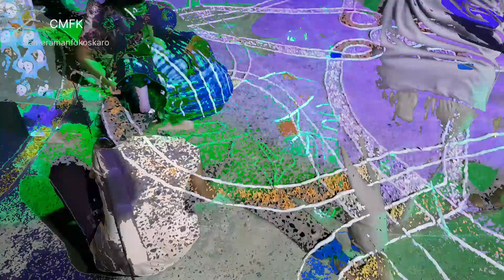Kumara Purnima Badakoti Art || Odisha Celebrates Kumar Purnima Puja Bidhi || Kumar Purnima 2024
Kumar Purnima Badakoti Art 2024
Odisha Kumara Purnima Puja 2024

My New Youtube - cameramanfokoskaro